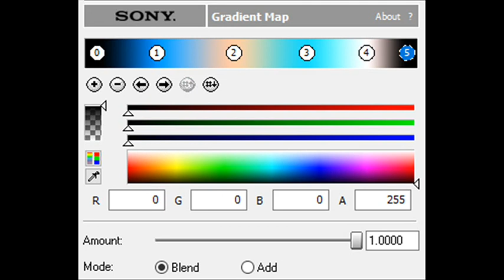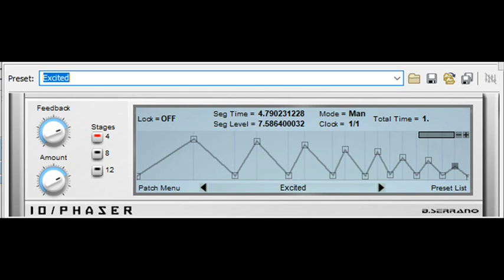How to Make Battleup V1